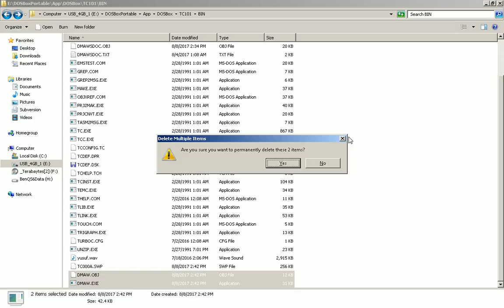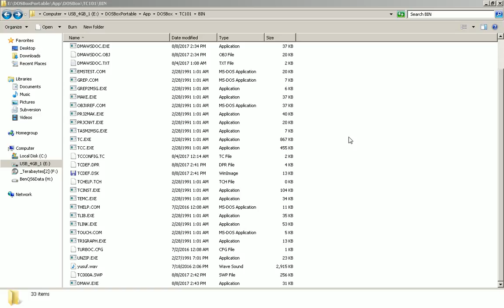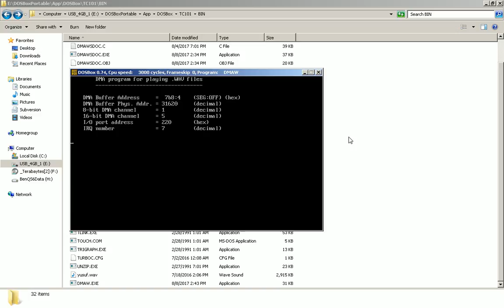2017-08-08 -- How to Compile DMAW.C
C:\] DMAW.EXE yusuf.wav

Sound Blaster 16, AWE32, AWE64, Vibra16S

ISA PnP